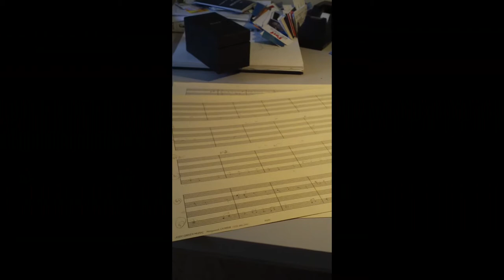From inception to completion in 48 hours!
1st installment of writing an arrangement for full orchestra and big band in 48 hours!